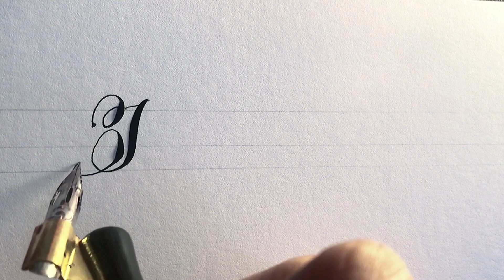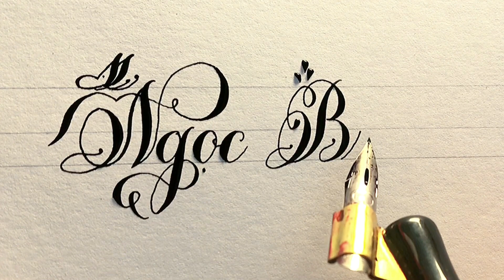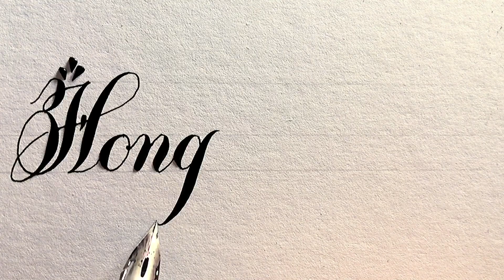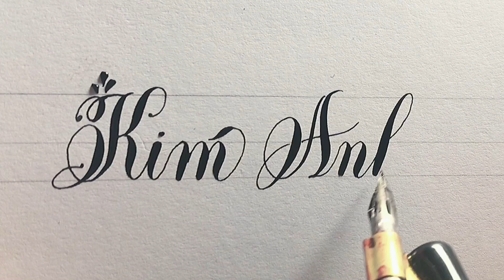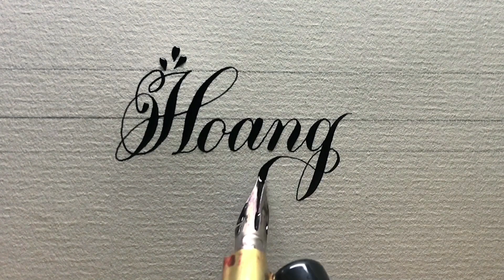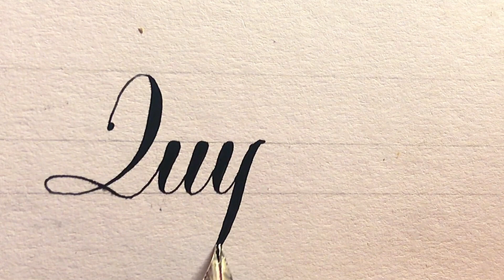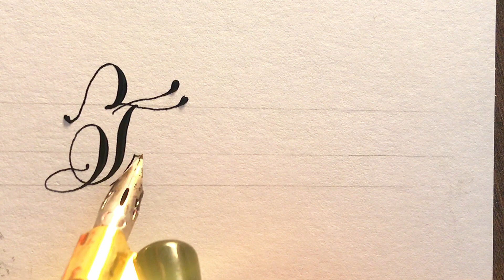[TỔNG HỢP] TẶNG TÊN BẰNG CHỮ VIẾT TAY CỰC ĐẸP | VIẾT TÊN DẠO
✍️ Kênh luyện viết chữ đẹp
✍️ Kênh tặng tên trong bình luận
✍️ Cảm ơn mọi người đã ghé xem!
ID tiktok của mình : viettendao
© Bản quyền thuộc về Viết Tên Dạo
© Copyright by Viết Tên Dạo  ☞ Do not Reup